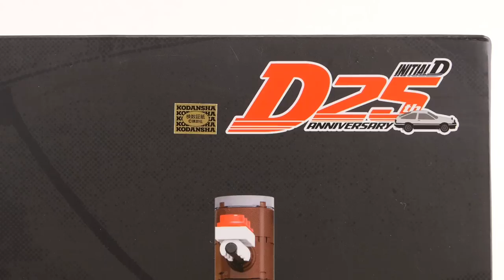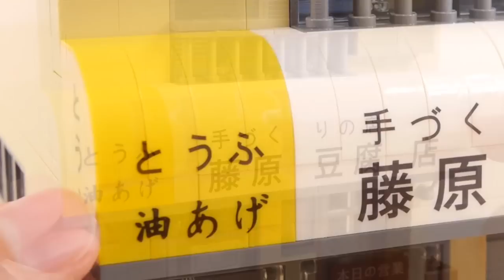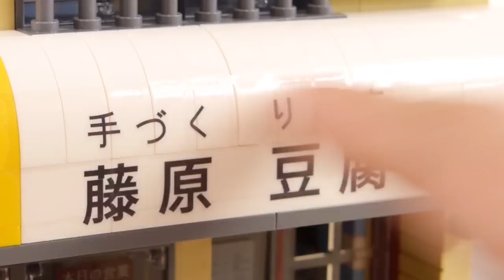CaDA イニシャルD 藤原とうふ店 C61031W 頭文字D ／ CaDA Initial D Fujiwara Tofu Store Review レゴ対応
イニシャルD25周年記念グッズ「藤原とうふ店」です。頭文字Dの世界を再現しています。建物は1階、2階、屋根部分を分割できて、壁が開くギミック付きです。別売のAE86を駐車場にとめて遊ぶこともできます。パーツ数は1,908個です。

★このセットの金額をチェック(Amazon)★